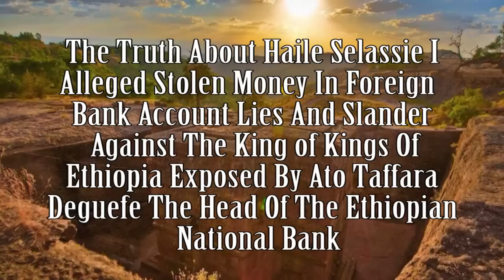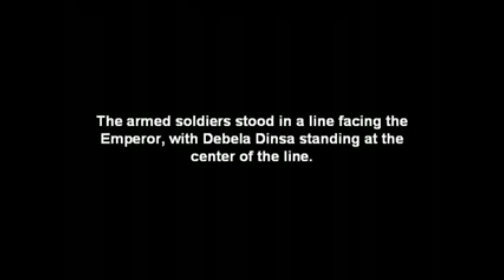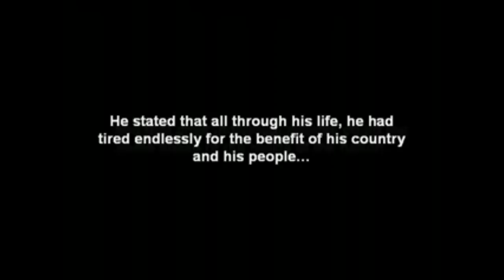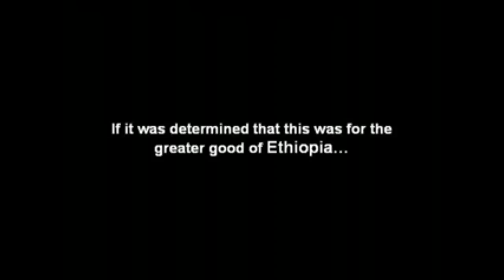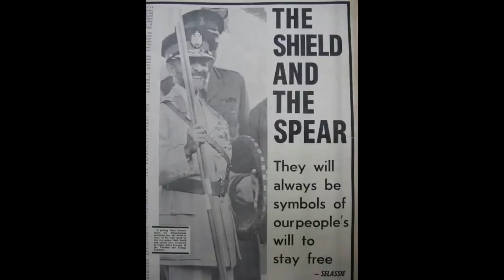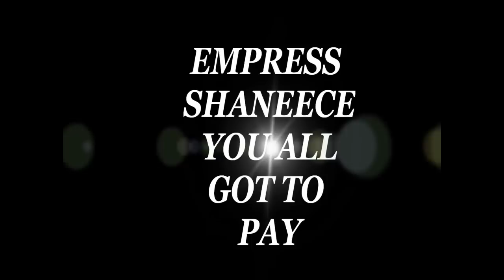The Truth About Haile Selassie I Stolen Money Exposed By The Head Of The Ethiopian National Bank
LIKE, POST & SHARE! WATCH The Truth About Haile Selassie I Stolen Money Accounts Exposed. Eye witness account by the Head Of The Ethiopian National Bank Ato Taffara Deguefe - January 31, 2015. Lies and Slander Against The King Of Kings Of Ethiopia Exposed. Special Thanks to Mulugeta Haile for his article in BlackList Pub which was used in this Video Documentary and Camran Chaichian for doing the Interview and making it available for the world to see and know the truth.  Footage from Aend Ethiopia, Lost Kingdoms Of Africa Ethiopia was used also the Interlude/Selassie's Last Words From the Throne by Isaac Haile Selassie and They All Have To Pay by Empress Shaneece [VIDEO] SUBSCRIBE, JOIN OUR SOCIAL MEDIA NETWORKING, | TWEET [TWITTER]
For more videos check out on the YouTube Rastafarisabbathical and Educationisthekey3

Also Check out Zionfyah.com and check out CamranChaichian on YouTube

The Truth About Haile Selassie I Stolen Money Accounts Exposed?Eye witness account of Haile Selassie I- Ato Taffara Deguefe- January 31, 2015. After many years of my asking, Ato Deguefe ( Minister of Aviation and later head of Ethiopian National Bank under Haile Selassie- spent 6 years in Mengistu's prisons) finally and unexpectedly permitted me to take this brief video of him, at a time when he was quite ill. I used my I-phone and asked the questions which came to my mind. Given that he was the head of the National Bank, it seemed appropriate for him to address the issues surrounding His Majesty's alleged money. The recording stopped by itself after about nine minutes. Mr. Deguefe felt it was enough, the dignified and humble man that he is. Many thanks to a great friend, a great man and a historic figure for telling the truth about Haile Selassie, a man whom he loved dearly and who raised him form a child from the village... One Love- Zion Fyah